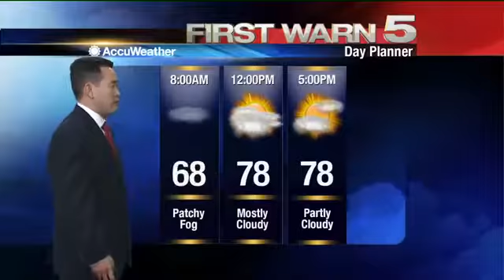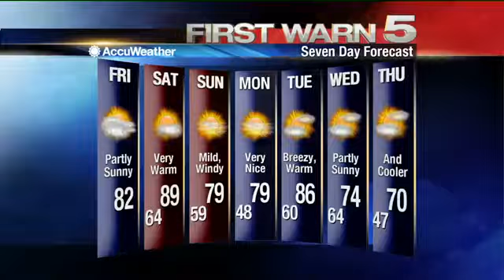Friday's Weather 6am